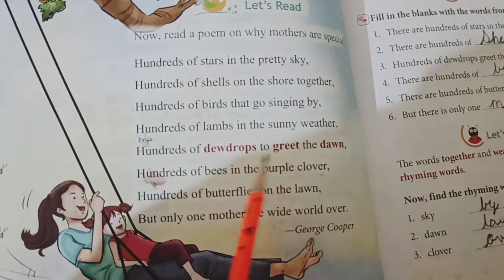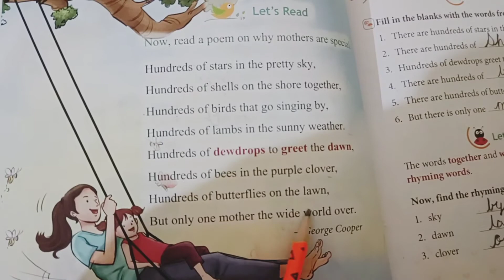Only One Mother English poem.||New Tree Top Chapter 1 of class 2 poem Only one Mother.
Only One Mother English poem.|| Chapter 1 of class 2 poem Only one Mother.||
Class2Chapter1